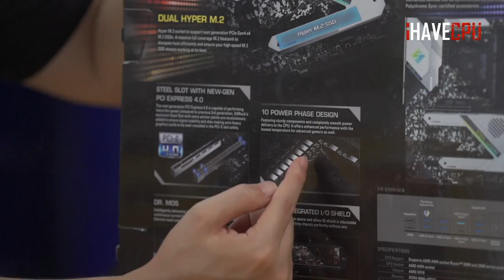ชุดน้ำเต็มระบบสุดคูล คอมเย็น ๆ และเท่ต้องจัดที่ iHAVECPU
ผ่อนสินค้า ไม่ใช้บัตรเครดิต
ผ่อนคอมพิวเตอร์ 0% กับ Mercular
(จอดรถที่ รามอินทรา ซอย 5 ได้ครับ)
iHAVECPU ໃຫ້ບໍລິການສົ່ງເຖິງປະເທດລາວ